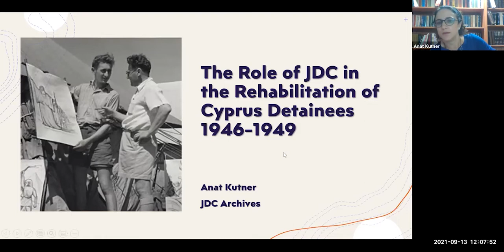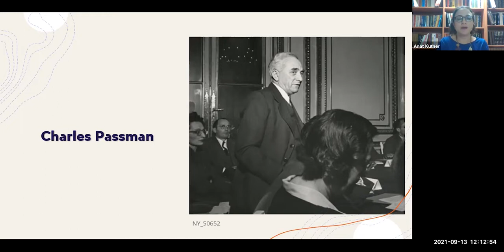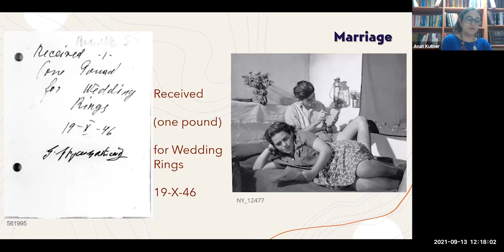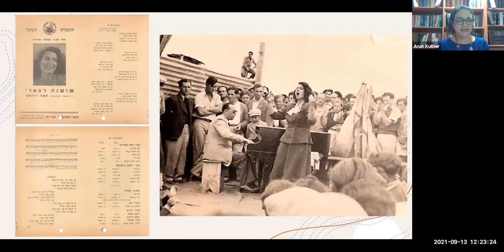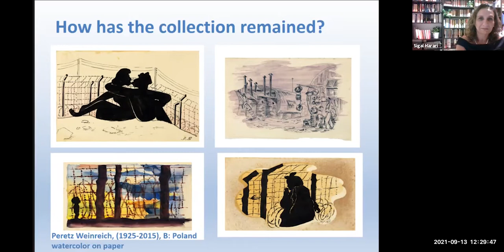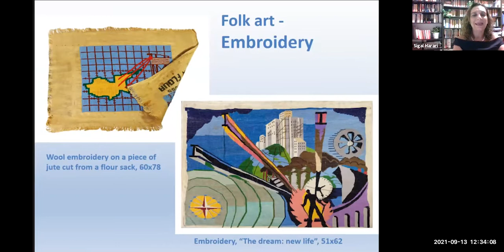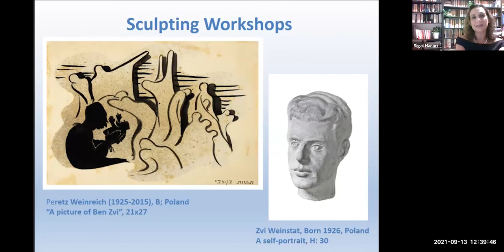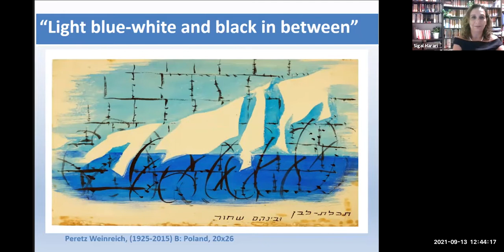The Role of JDC in the Rehabilitation of Cyprus Detainees 1946-1949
Speakers: Anat Kutner and Sigal Harari Zonder